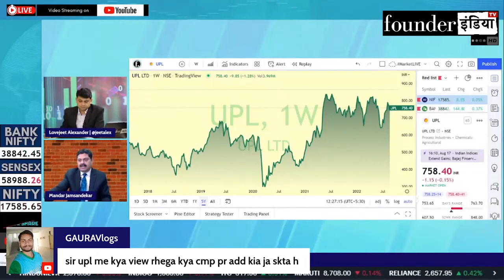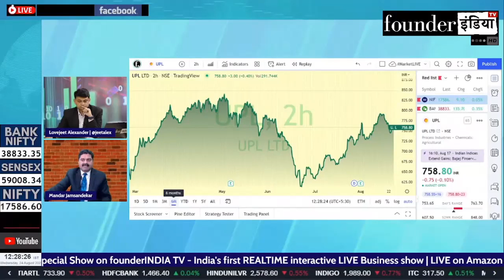UPL Ltd. के शेयर में क्या करें? Expert Opinion by Mandar Jamsandekar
जानिए हमारे Stock Market Expert Mandar Jamsandekar की राय |

Analysis of: UPL Ltd.

Shows on StockMarket, equity, trading, investment, commodity, personalfinance, tax, cryptocurrency, blockchain, reviews, upllimited marketanalysis upl startups, policyreviews, nifty sensex, and much more.